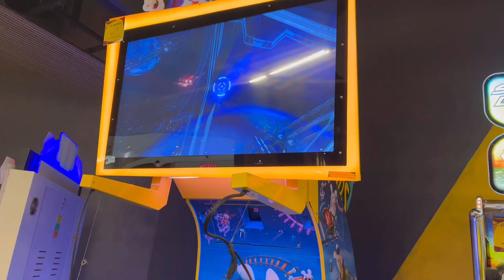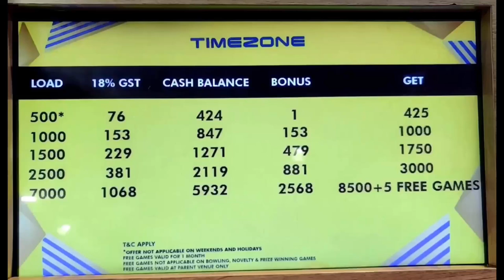Timezone South City Mall Kolkata VideoGames | Play Zone | Gaming Zone| KolkataVlog (AP IS OP VLOGS )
A P VLOGS  AMIT VLOGS KOLKATA VLOGS The Timezone gaming zone is located on the 3rd floor
of South City Mall. You have to first get a card for Rs.
500 minimum amount out of which you can utilize Rs.
425. The card is valid for 1 year. You have to swipe the
card for each game and the amount to be paid for
most of the games is around Rs. 50 each. On
Tuesdays the price is half.
Transcript
SHOW TRANSCRIPT We reached to most famous place of Kolkata i.e south
city mall in which we found that for children there is a
gaming place name Timezone which is awesome place
to play and enjoy with your family.
Timezone South City Mall
Kolkata Gaming centre
India Famous gaming centre
kolkata Famous Mall
kolkata biggest mall
kolkata Famous Mall
kolkata South City Mall
Timezone gaming centre

Timezone South City Mall Kolkata video
Games | Play Zone | Gaming Zone Kolkata
Vlog The Timezone gaming zone is located on the 3rd floor
of South City Mall. You have to first get a card for
500 minimum amount out of which you can utilize Rs.
425. The card is valid for 1 year. You have to swipe the

Hello friends,
I visited South City mall in Kolkata and I must say it a
beautiful mall. There you will find many brand outlets.
This South city mall is on Prince Anwarsha Road. The

South City Mall Kolkata | Floor wise shop details | May
2022 | Luxury brands in South City Mall | Spencer's
South City Mall | Cloth shops South City Mall | Watch
shops South City Mall | Showrooms South City Mall |
Mobile shops South City Mall | Food Court South City
Mall | Food Street South City Mall | Food outlets South
City Mall | Parking at South City Mall | Parking fees
South City Mall | Giant screen South City Mall | IPL
2022 at South City Mall | South City Mall Your Kolkata